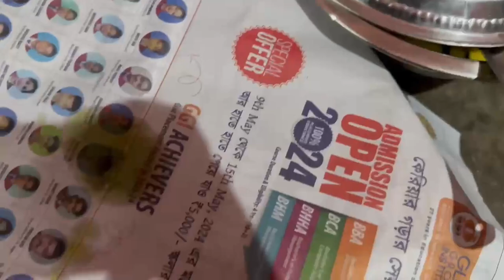দাদার birthday এর 2nd part | Bengali vlog |daily vlog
Your quaries
Bengali vlog
Daily vlog video
Birthday menu
Foodie

Birthday video er 1st part link

Thanks